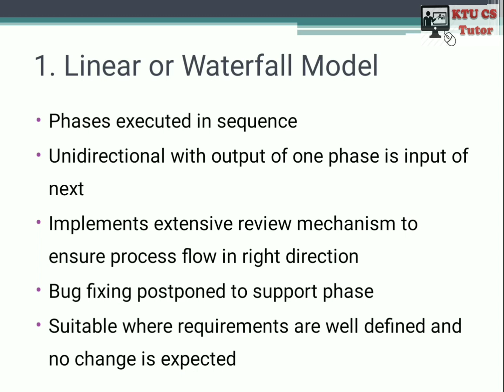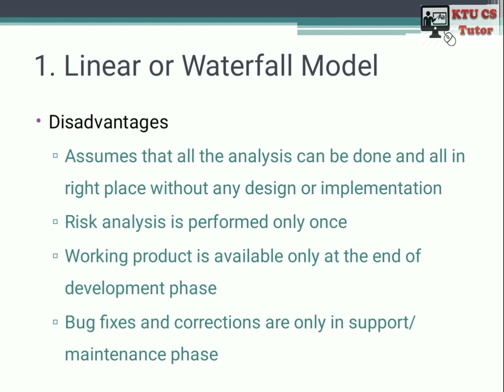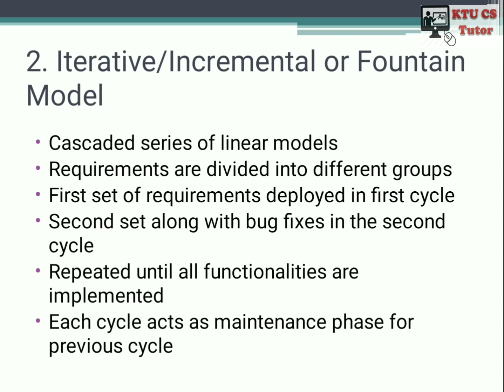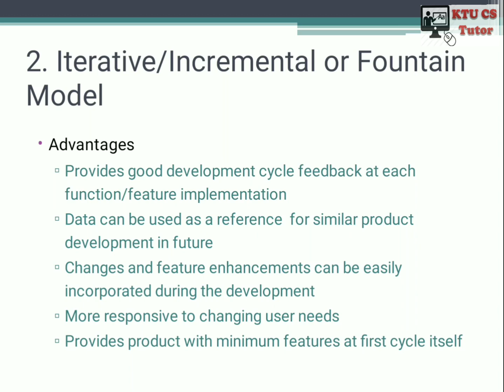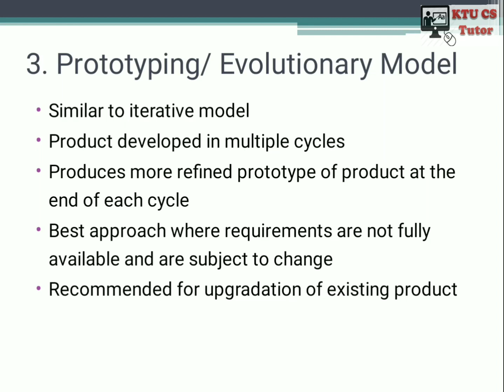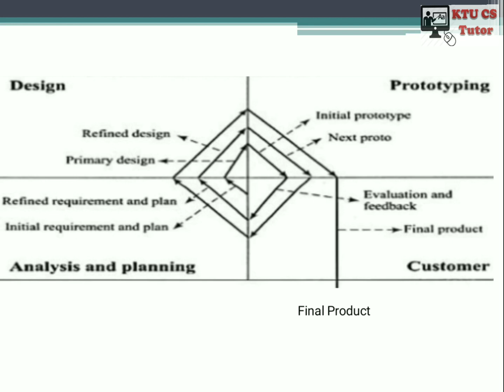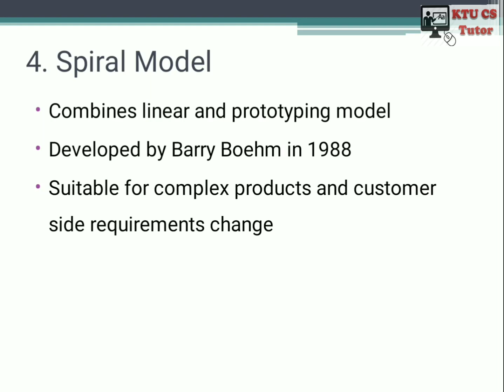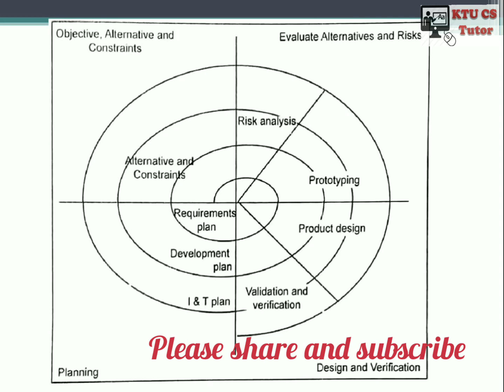KTU CS404 Embedded systems|Module 6|EDLC Approaches|EDLC Models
This video explains the approaches or models used in EDLC

embedded systems
ktu cs404 embedded systems
edlc approaches
edlc models
modelling edlc